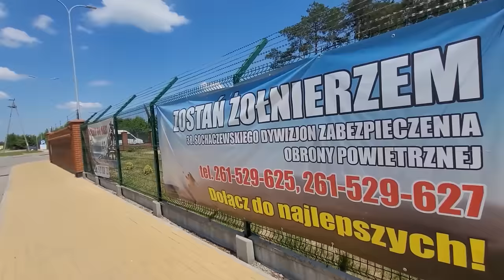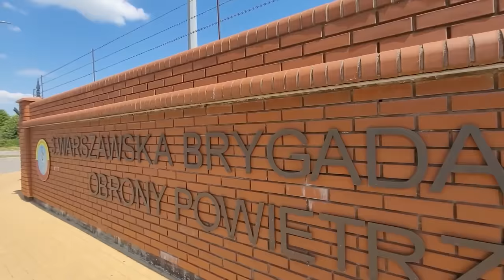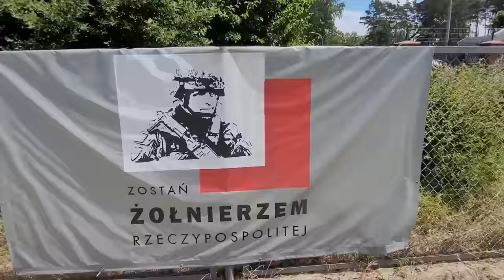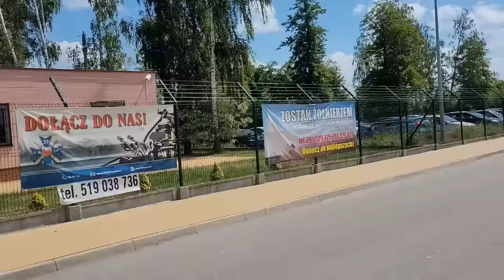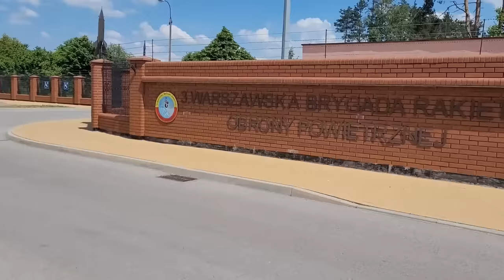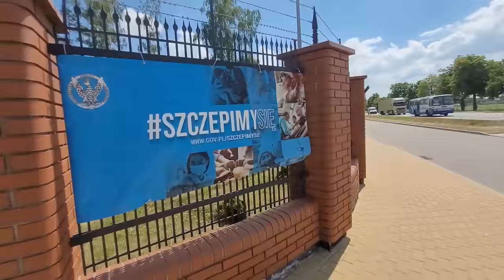Wojsko. Sierżant wydaje rozkaz. Oficer zmyśla prawo. A audytor nagrywa. Nagrywa zatrzymanie. #42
Brygada Rakietowa. Audytor zauważa z ulicy ciekawy obiekt, zatrzymuje się i idzie zrobić zdjęcia.  Przełożeni postawią młodego żołnierza w trudnej sytuacji. Pani podporucznik zacznie zmyślać, a sierżant wyda rozkaz. Co zrobi żołnierz, gdy audytor spróbuje się oddalić? Zobaczcie.

 Muzyka: When Johnny Comes Marching Home - Cooper Cannell